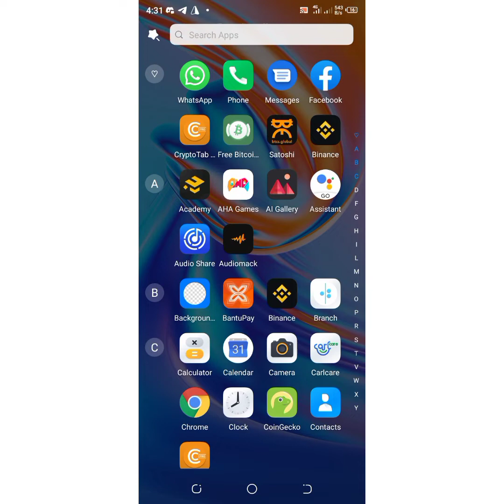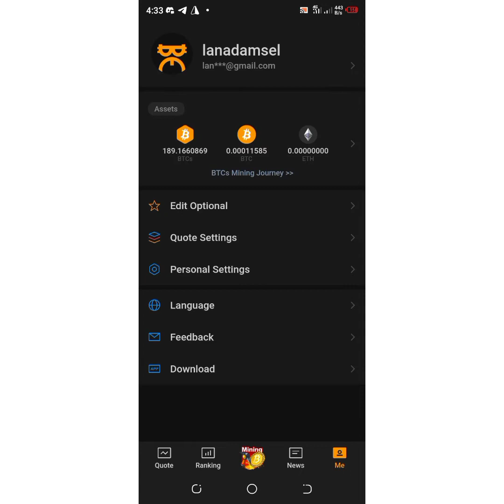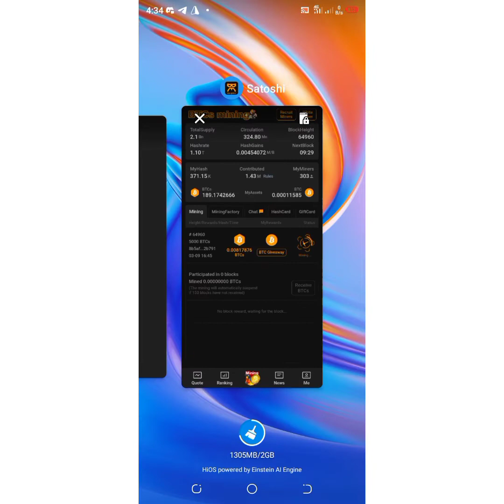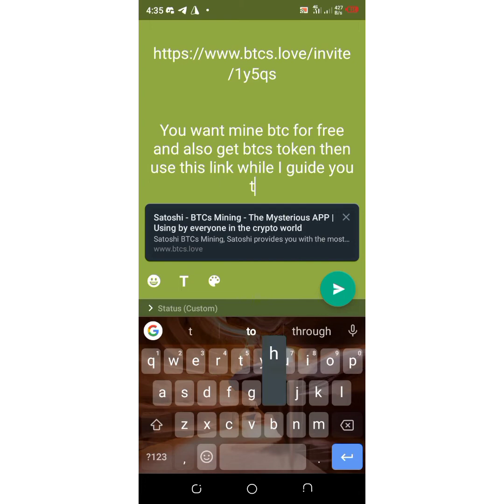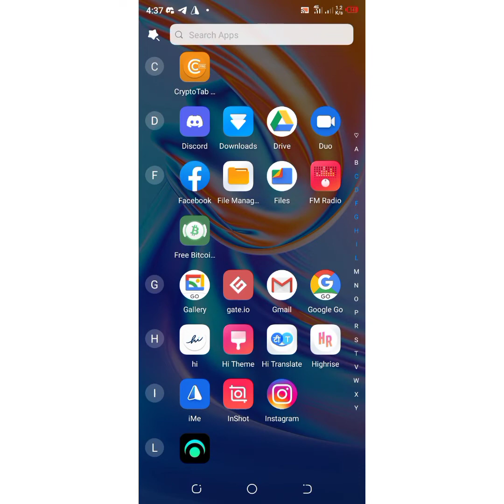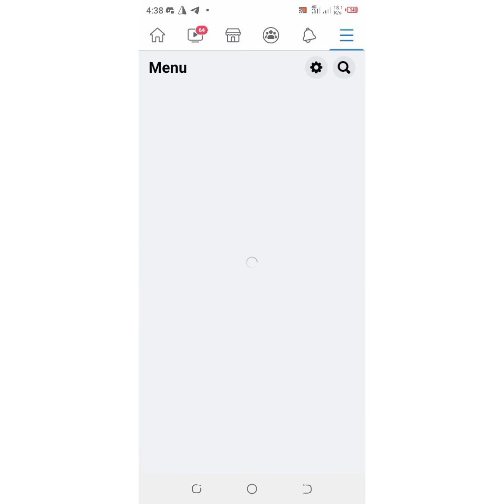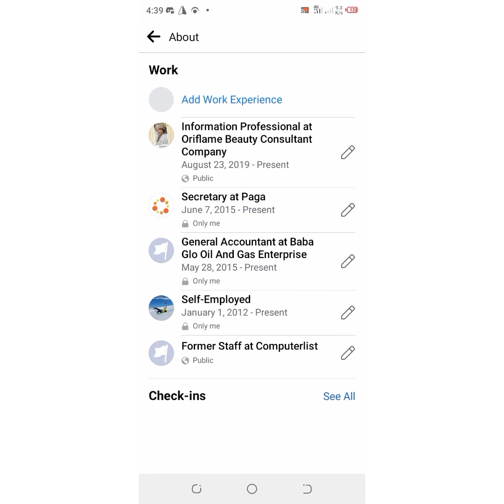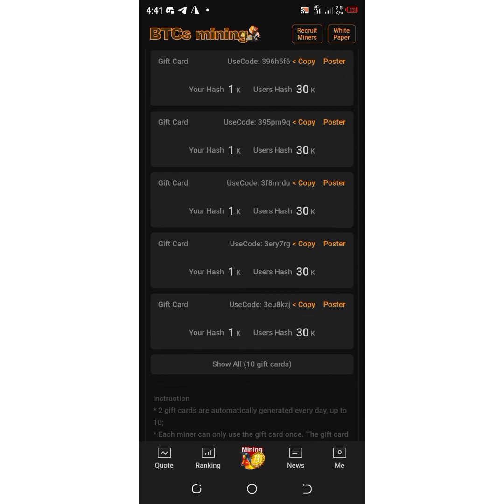Bitcoin Mining : Btcs Referer Tricks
BTCS REFFERAL TRICKS

Register on Binance with this link

Don't try to cheat, you're wasting your time!
giftcard available to use includes 👇👇👇

396h5f6
395pm9q
3t84qep
3f8mrdu
3ery7rg